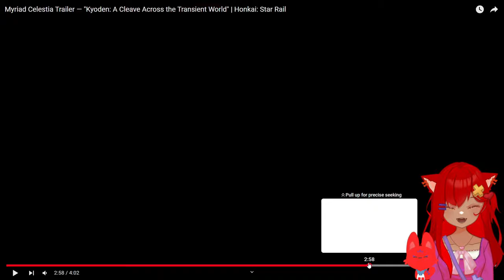ACHERON LORE??!? | Myriad Celestia Trailer - "Kyoden: A Cleave Across the Transient World" React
I WISH I KNEW MORE ABOUT HONKAI IMPACT 3RD TO UNDERSTAND THE DEPTH OF THIS LORE DROP GIVEN TO US

0:00 Introduction
0:57 Reaction Starts